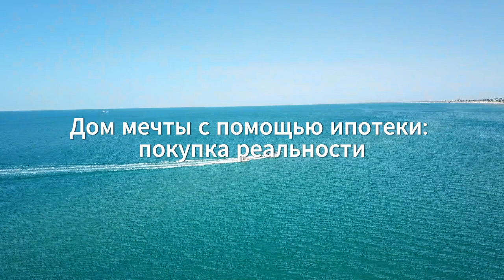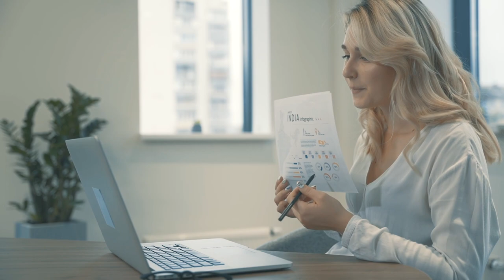Дом мечты с помощью ипотеки покупка реальности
Купить дом в ипотеку? реально и еще как!